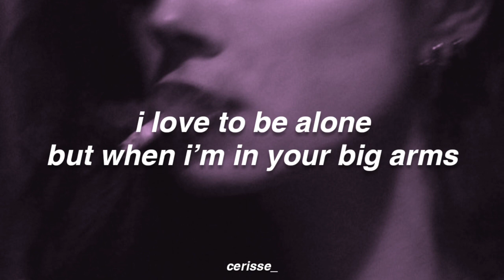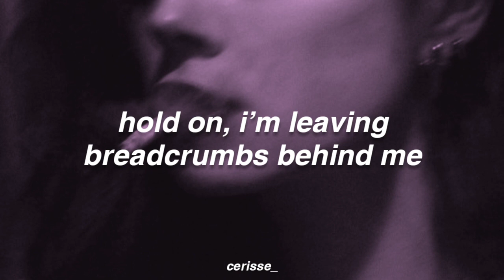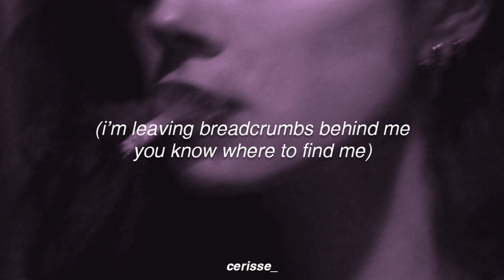Breadcrumbs - Ellise (Lyrics)